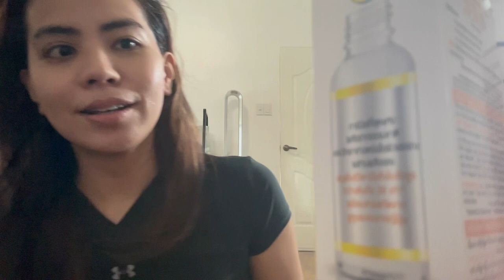Pinay Cutie Skin Care And Exercise Routine | June 28, 2024